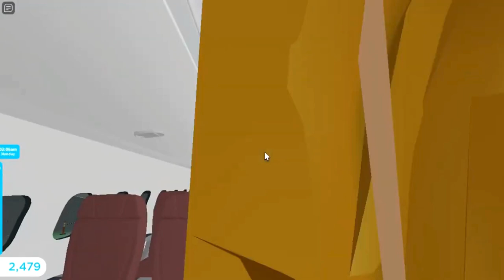Flight Tkm Atlantic Boeing B737 Robloxian RBX New York NYC Via Seattle SEA Part 2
Hey Everyone. Today i fly my own airline. It is a Tkm Atlantic. The plane did stopover from Robloxian for waiting at airport. Did served some meals and drinks. It parked at gate. Did showed you this aircaft at both window of terminal. Weather at New York was thunderstrom. It was one aircraft was taxiing  which was CRJ-200. This one is part 2 from Seattle to New York trip. Now it is goodbye to the boeing. Next journey will be the new aircraft with same worker soon.

Plane Name: Tkm Atlantic

From: Seattle SEA

To: New York NYC

Flight Time: 1 Hour And 4 Min

Pilot Name: Jake

Co-Pilot Name: Olivia